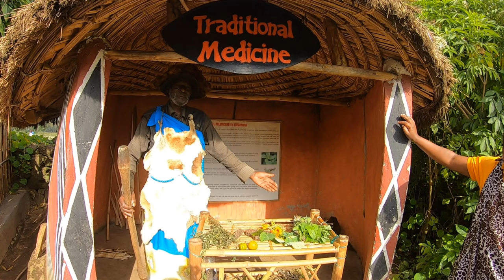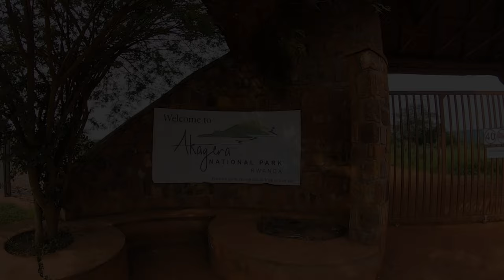RWANDA VLOG: GORILLAS, BIG 5 SAFARI & MORE!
Our journey begins with a cultural tour in Iby'lwacu Village. We then take off on our trek to see the mountain gorillas in Volcanoes National Park! This was on of the most magical experiences ever! We end our trip with a bang at Akagera National Park to find the Big 5 on safari! Wait until the end to see our surprise visitors!!
Thank you so much to our private tour guide, Golden Rwanda Safaris!